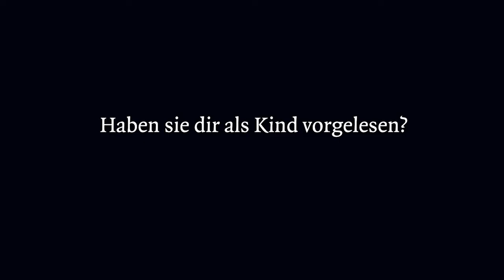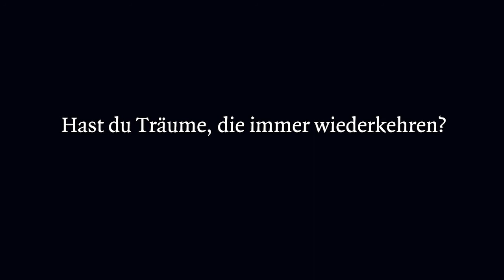Fragen wie Fichte 9 - Katharina Hacker